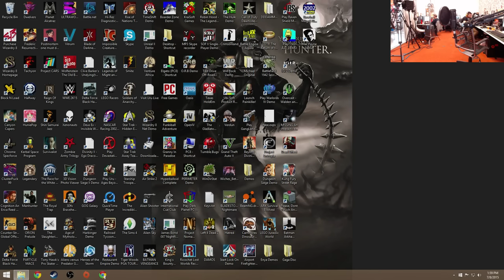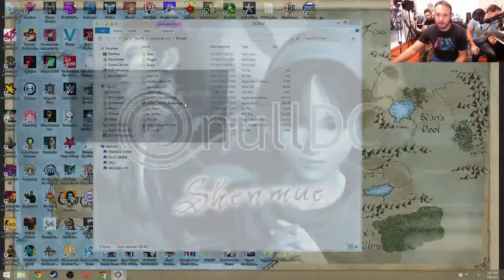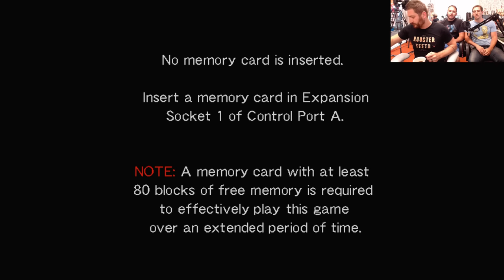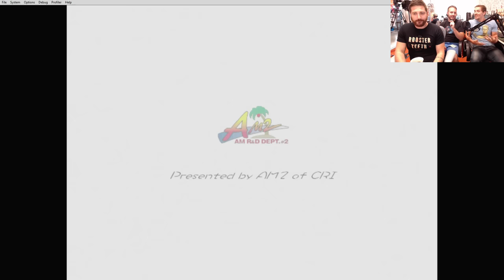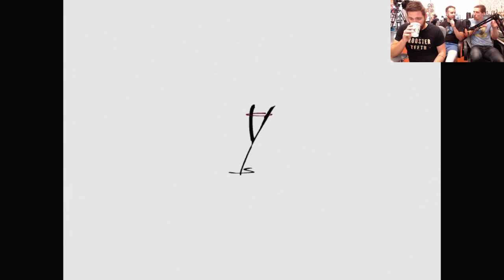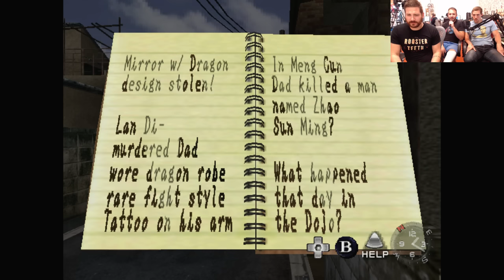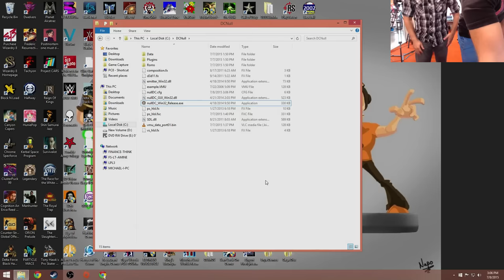Shenmue Gameplay LIVE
This is a video. You may be thinking to yourself "I've seen this shit before, this is a double upload."

Well, first of all, tone down the language, potty-mouth. Second: this is the full VoD of the livestream that we then cut down and uploaded a few days ago. This is the full load. Raw and uncut. You know what I mean...before we edit out all the not-funny shit.

Whatever, you guys wanted this - we only do what you tell us to do.

So enjoy this look behind the scenes, or livestream VoD, or something. KISSES!